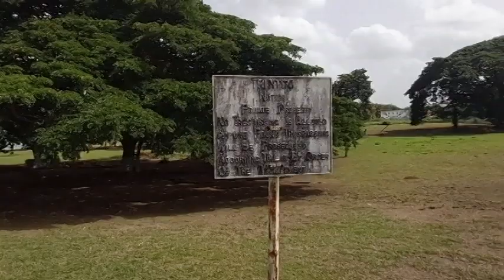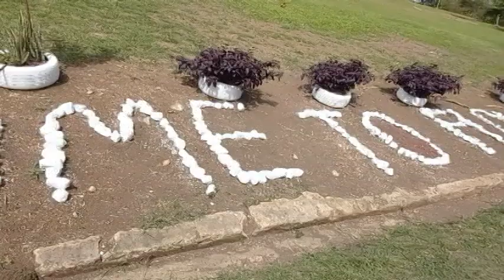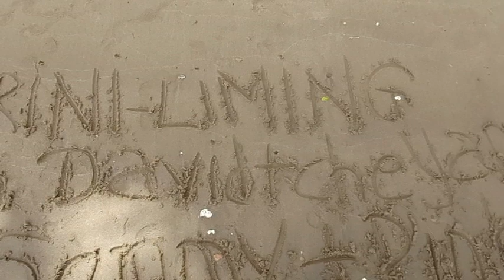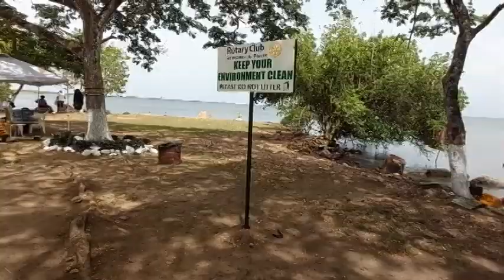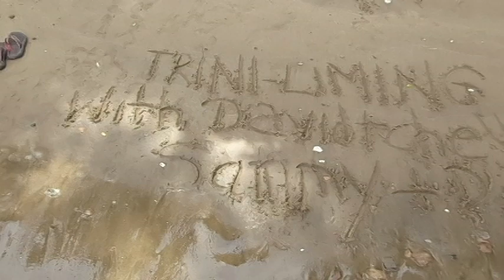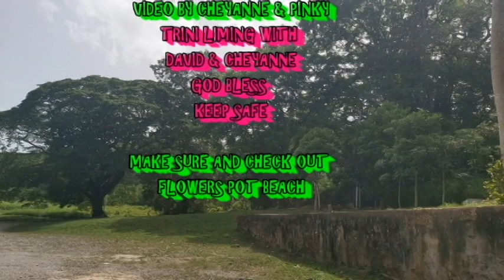FLOWERS POT BEACH | CHEYANNE & PINKY VISITS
So were back once more with a very exciting beach episode, cHEyANNe and pinky did a great job on this video.